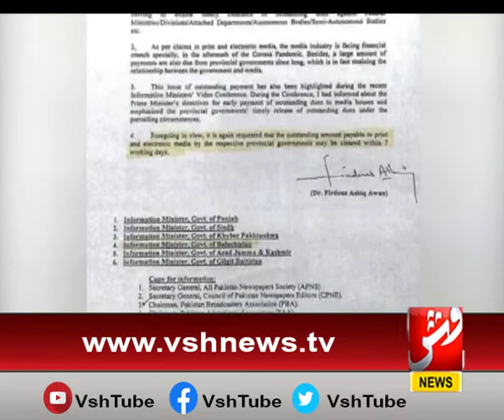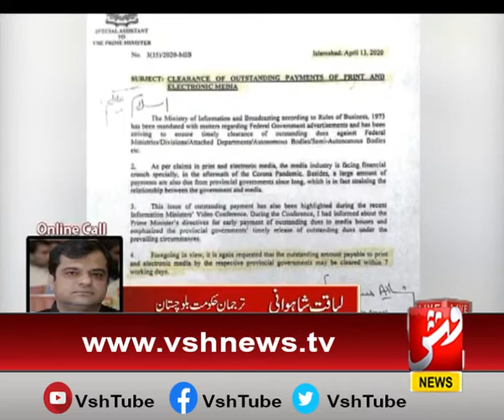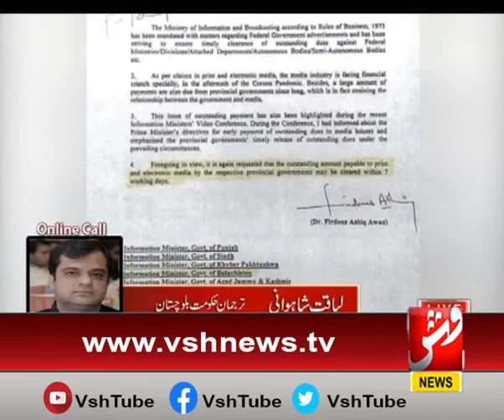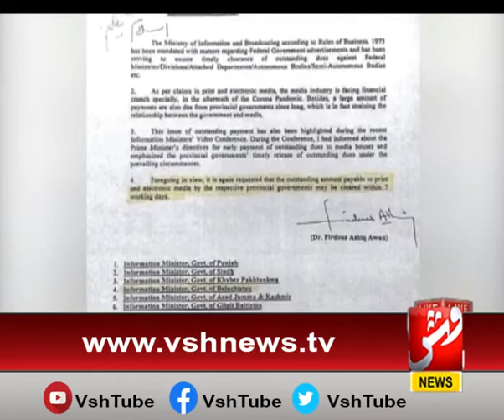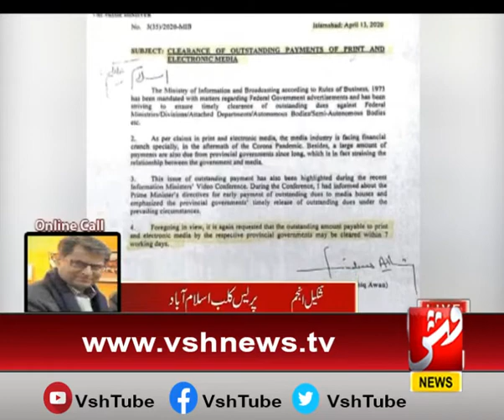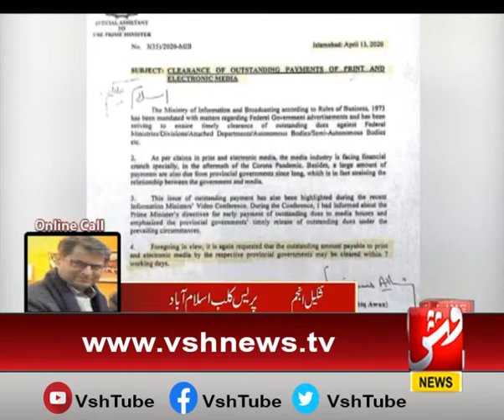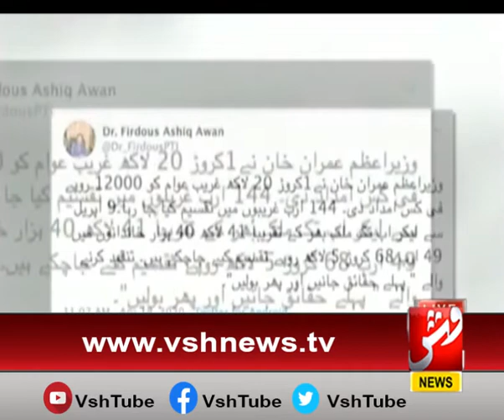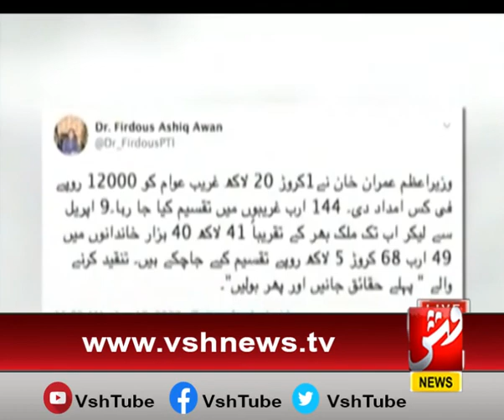National News Pakistan ll VSH NEWS Karachi